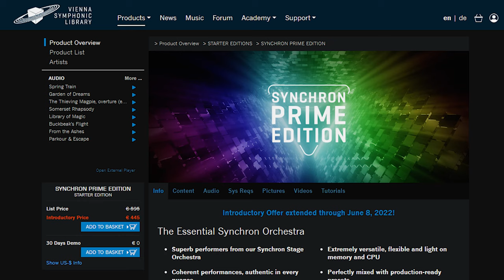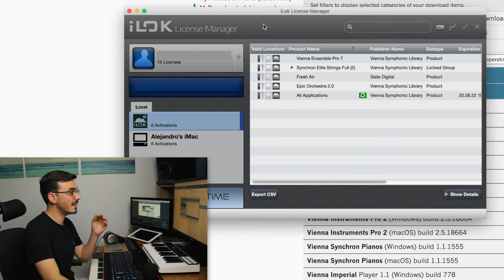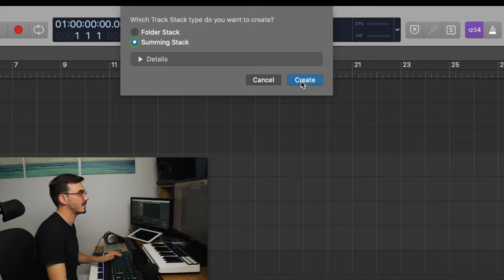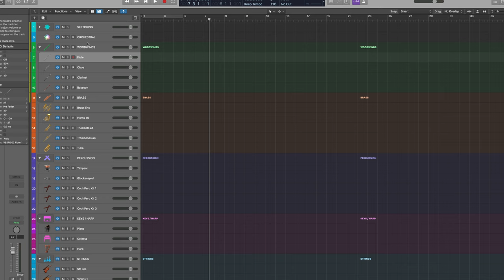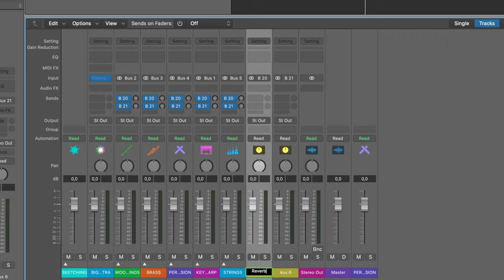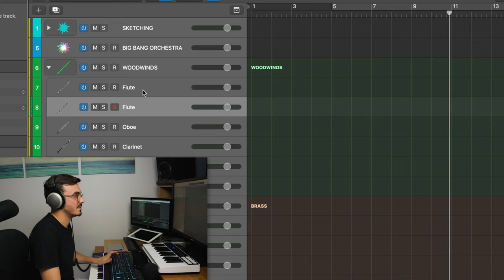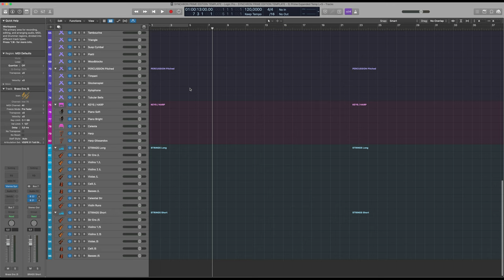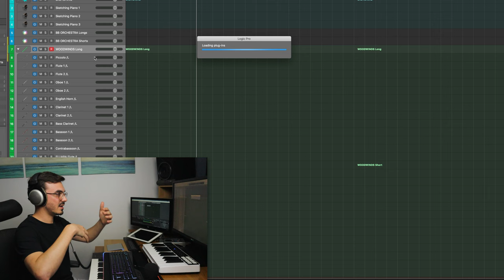Template creation FROM SCRATCH | VSL Synchron Prime edition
Work directly with Marc and with top Hollywood Composers. Join a small group of 20 composers and start your composing career. Apply to MOMENTUM here: